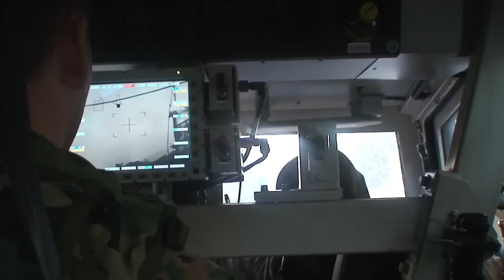Извадоци од акцијата во Куманово